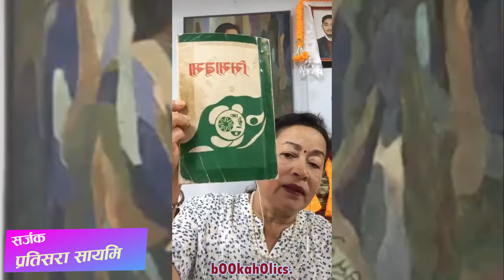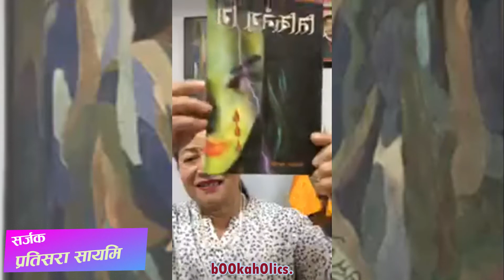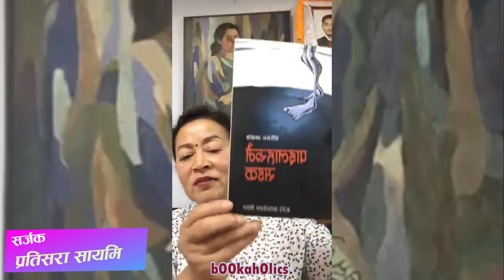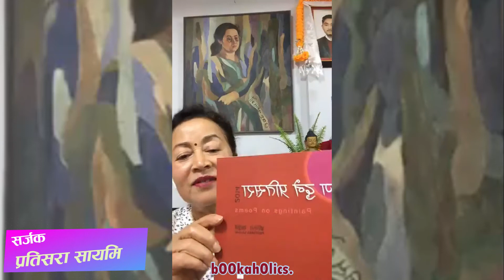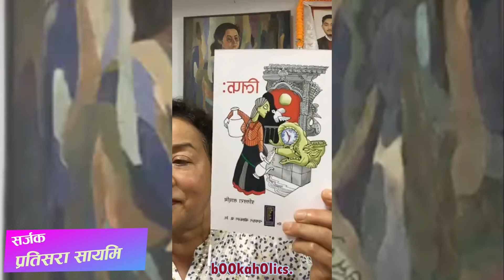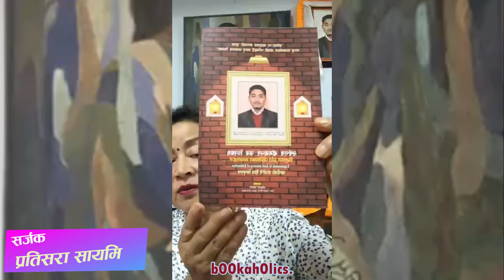लकडाउनमा श्रष्टासँग साक्षात्कार - प्रतिसरा सायमि | Pratisara Shayami in bOOkahOlics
हेरिदिनु भएको धन्यवाद ।